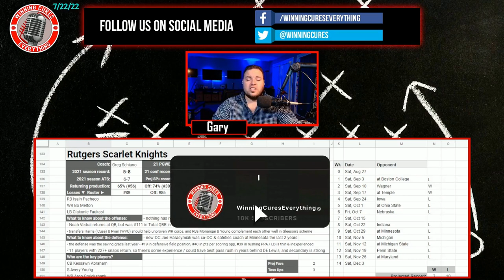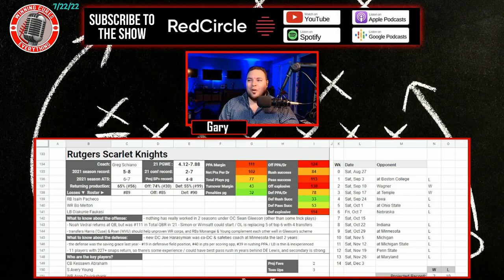Rutgers Scarlet Knights 2022 College Football Season Predictions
Rutgers 2022 College Football Season Predictions & Preview

Gary gives a quick preview & his predictions for the Rutgers Scarlet Knights 2022 college football season.  What are the expectations for Coach Greg Schiano’s team this year?  I dive into the keys to the season, returning production & roster strength, what the schedule looks like (along with picks), the regular season win total & odds, what to expect from the offense with OC Sean Gleeson, how the defense will look, and more!